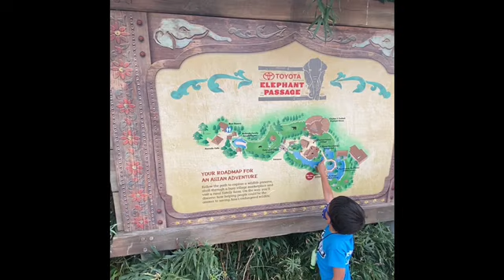Como es el zoo en estos nuevos tiempos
Lets see what changes at the zoo